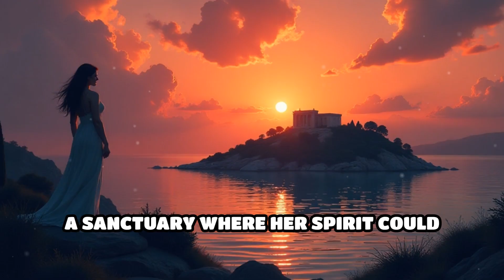Asteria: The Quail that Escaped Zeus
Discover the hidden tale of Asteria, the goddess who transformed into a quail to evade Zeus. An ancient myth filled with drama!